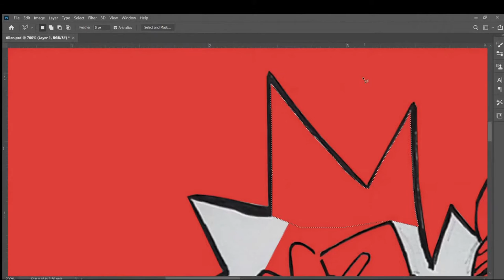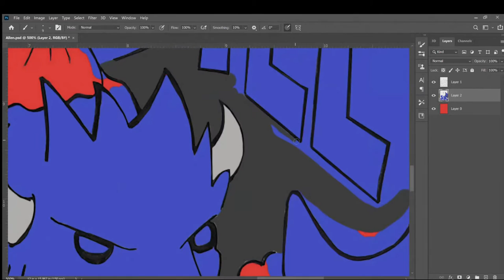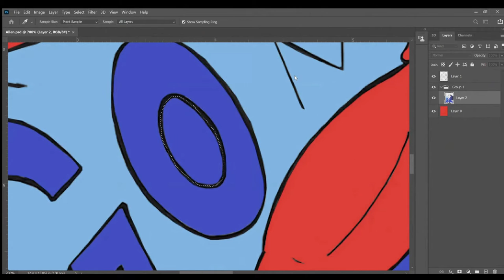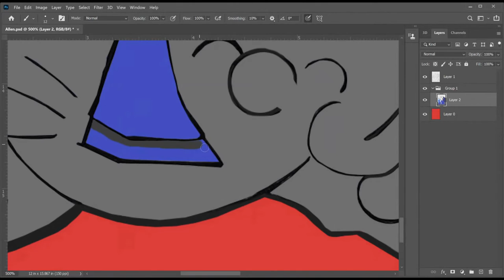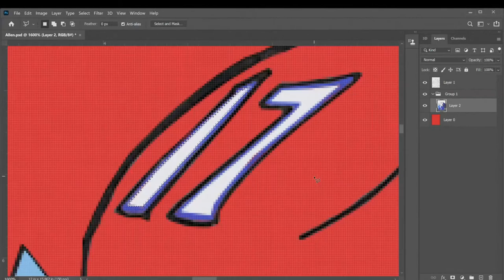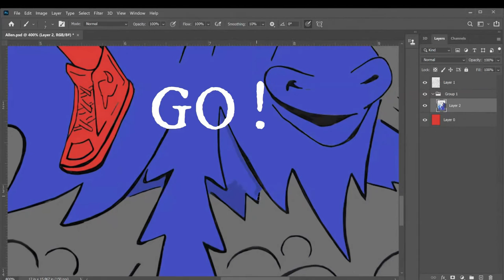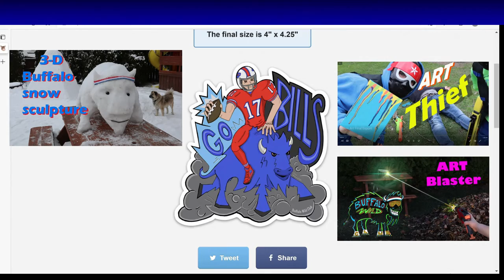Josh Allen riding a Buffalo ! Drawing turned into a sticker using Photoshop Buffalo Bills Artwork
BuffaloBills
Win a Josh Allen Sticker ! Watch the creation of this Buffalo Bills Artwork and digital journey. Music, Time lapse, and  Photoshop paired with some editing and special effects. Using Photoshop to create stickers. Josh Allen drawing with pencil transformed on computer. Buffalo Wild Club is an Art channel that focuses on Fun Art  usually relating to Buffalo NY, however we create all types!   Use us as inspiration for your upcoming masterpiece. Josh Allen Art, Buffalo artist,  Josh Allen throwing a football. DIY create a sticker
Sketchbook artwork turned Red, White, and Blue Stickermule

Buffalo Superbowl Go song

Stickers may be found at Zuba Zone 716 on Transit road in Depew NY